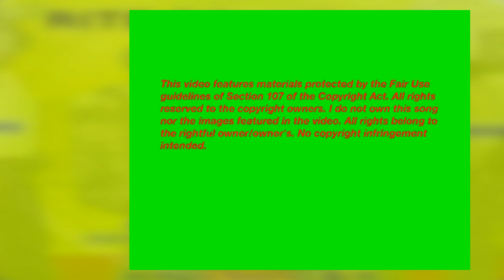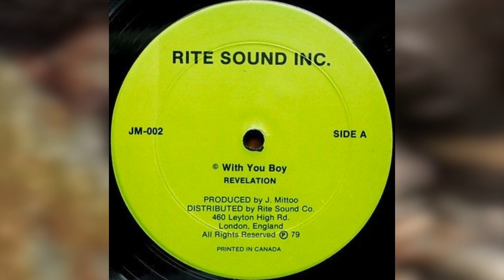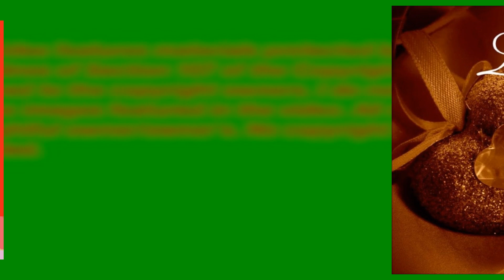Revelation "With You Boy" Skabeana Edit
Taken from a Rite Sound Inc. 12" produced by Jackie Mitt